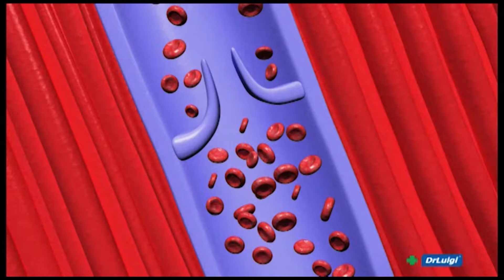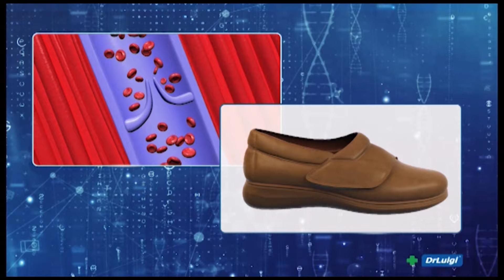OSVRT 24.01.2024. - KATARINA PRNJAK